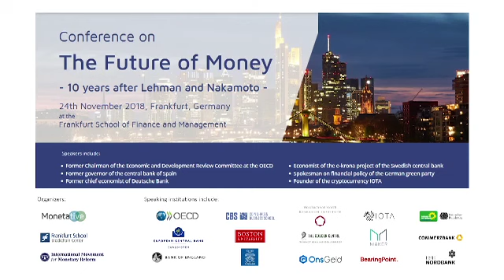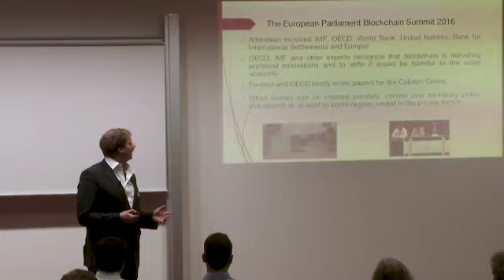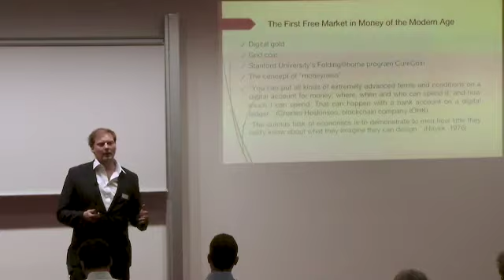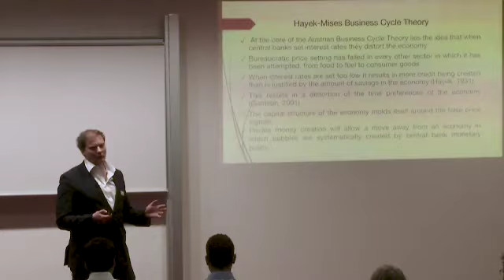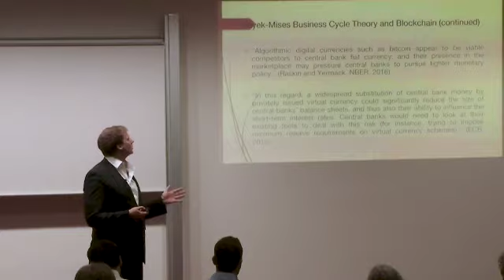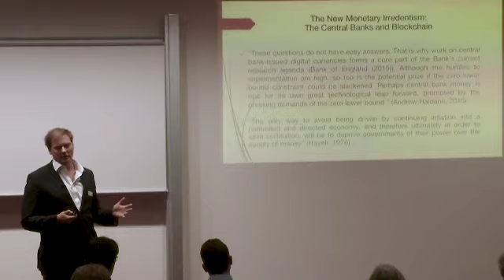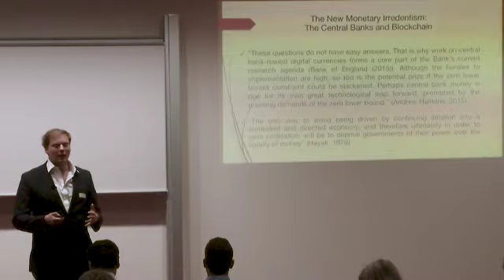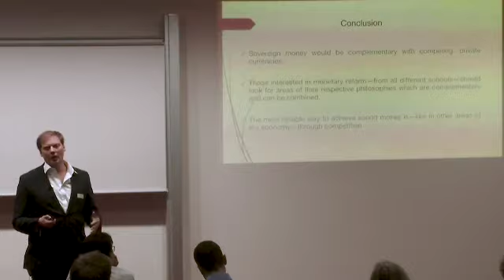Max Rangeley - Blockchain, The Austrian School and Monetary Reform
Max Rangeley runs the economic thinktank "Cobden Center" and is an Austrian school economist. Learn how cryptocurrencies could bring out the vision of a currency competition by Friedrich von Hayek in this video and on the

Speech: "Blockchain, The Austrian School and Monetary Reform" at the Conference "The Future of Money - 10 Years after Lehman and Nakamoto" by Max Rangeley.

Max Rangeley runs an economics think tank, the Cobden Centre, founded by a UK member of Parliament, and sits on the Executive Board of the Initiative for Free Trade, founded by an MEP, and the Advisory Board of the Ludwig von Mises Institute (Europe). Max has given many speeches and seminars on monetary reform, including at the OECD, at the Jackson Hole Summit in 2015, and at the European Parliament's first Annual Economic Freedom. He also organised the European Parliament Blockchain Summit in 2016 and gave the closing address.